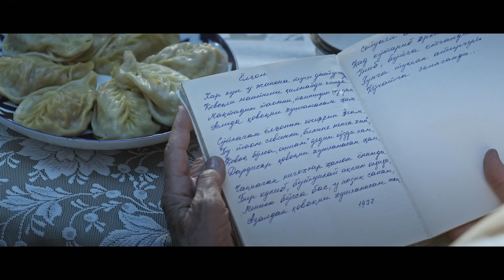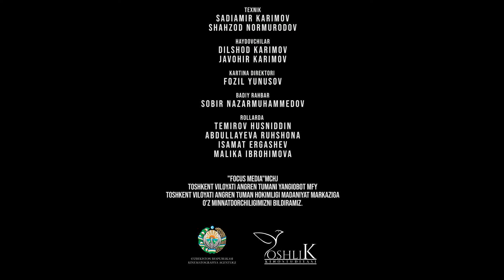"QOVOQ MENING JON-U DILIM" - qisqa metrajli film. O'zbekkino/O'zbekfilm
Ssenariy muallifi va postanovkachi rejissyor: Alisher Nazarov
Postanovkachi operator: Sadriddin Shahobiddinov
Postanovkachi rassom: Umarxo’ja Tillaxo’jayev
Liboslar bo’yicha rassom: Shahnoza Valiyeva
Jartina direktori: Fozil Yunusov
Bosh prodyusser: Firdavs Abduxoliqov
Ijrochi prodyusser: Azizbek Qurbonov

Rollarda: Husniddin Temirov, Ruhshona Abdullayeva, Isamat Ergashev, Malika Ibrohimova